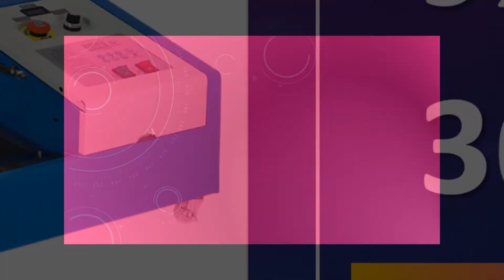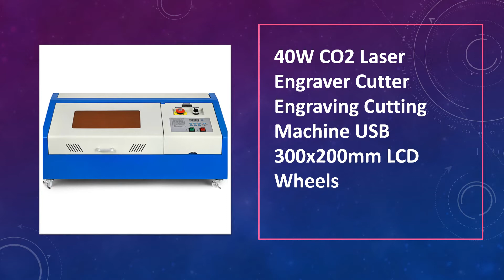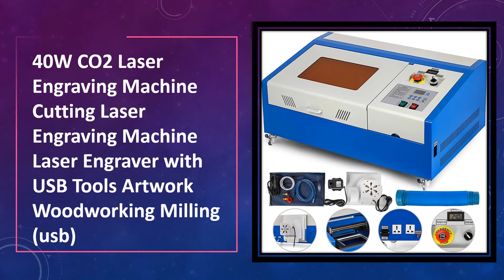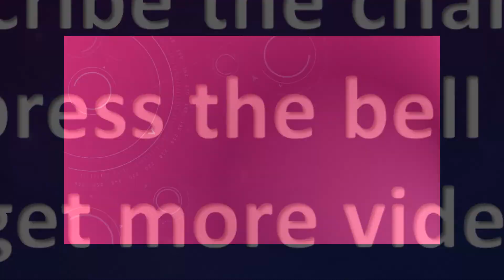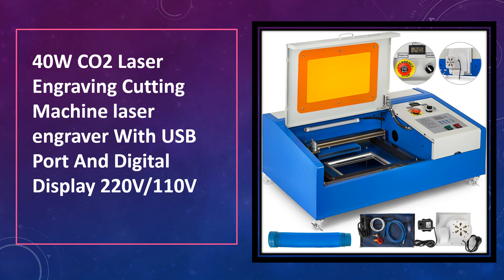Top 10 Best Co2 Laser Engraving Machine Review in 2021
Top 10 Best Co2 Laser Engraving Machine Review in 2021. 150 Best Co2 Laser Engraving Machine on AliExpress

01. 40W CO2 Laser Engraving Cutting Machine laser engraver With USB Port And Digital Display 220V/110V

02. 40W CO2 USB laser Engraving Cutting Machine Engraver Cutter 220V/110V

04. 40W CO2 Laser Engraver Machine 12*8" Laser Engraving Cutting Machine Cutter USB

05. 40W CO2 Laser Engraving Machine Cutting Laser Engraving Machine Laser Engraver with USB Tools Artwork Woodworking Milling (usb)

06. CO2 Printer 40W USB DIY Laser Engraver Cutter Engraving Cutting Laser Machine

08. 40W CO2 Laser Engraver Cutter Engraving Cutting Machine USB 300x200mm LCD Wheels

10. 40W Laser Power CO2 Laser Engraving Cutting Machine 12*8inch Engraver Cutter USB